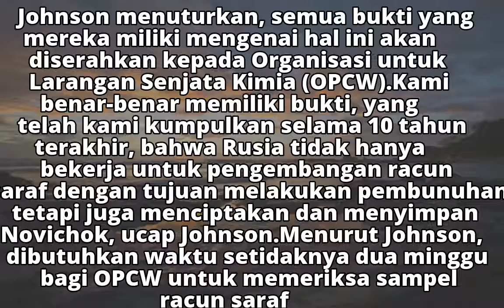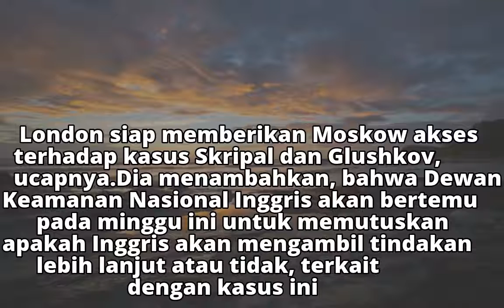Inggris: Kami Miliki Bukti Rusia Masih Simpan Racun Novichok